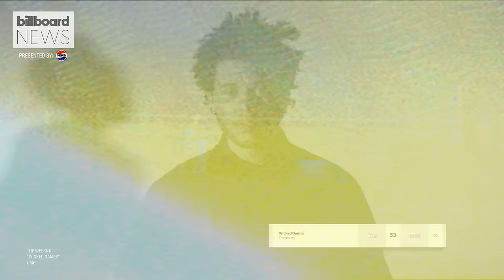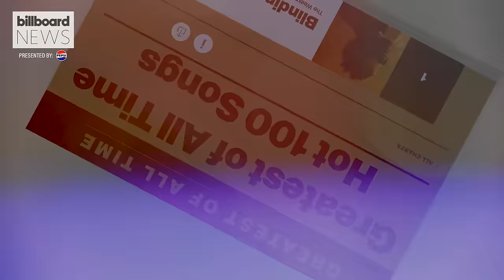Pop Culture Rewind: The Weeknd's Biggest No.1 Song On the Hot 100 | Billboard News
We're taking a look at the chart history of pop superstar The Weeknd and the moment his song 'Blinding Lights' became the greatest song of all time, spending a record 90 weeks on the Hot 100.